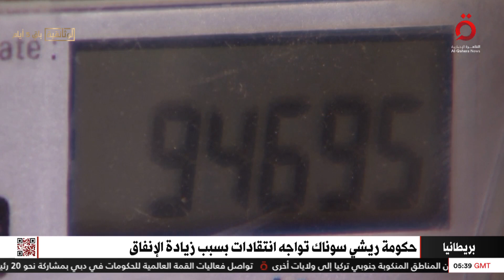حزب العمال في بريطانيا يتهم حكومة سوناك بإهدار أموال دافعي الضرائب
14/2/2023